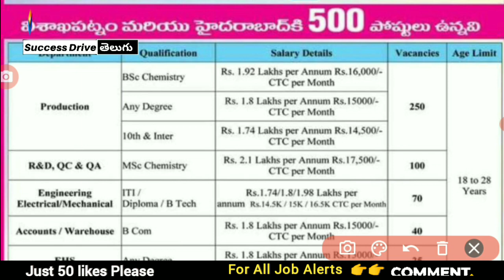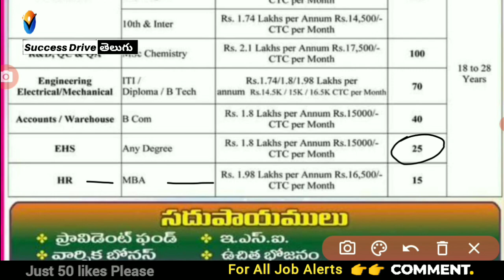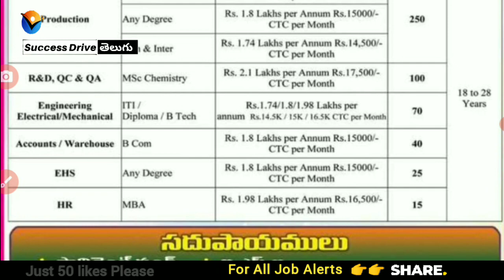500 Job Vacancy in vizag & Hyderabad Metrochem Pharma company for freshers | Success drive telugu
500 Job Vacancy in vizag & Hyderabad Metrochem Pharma company for freshers | Success drive telugu